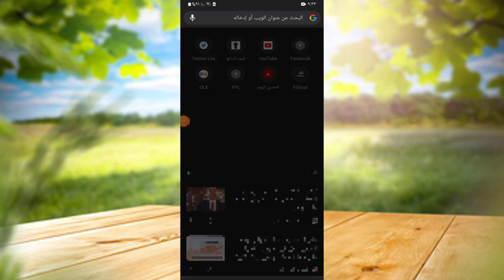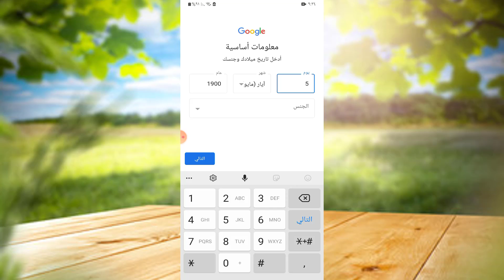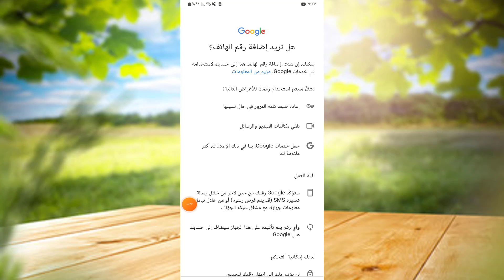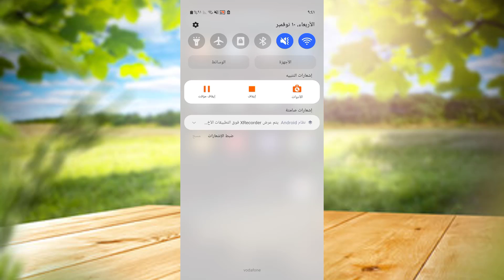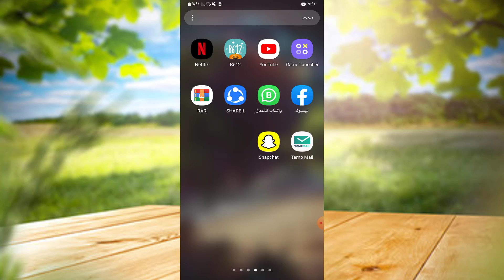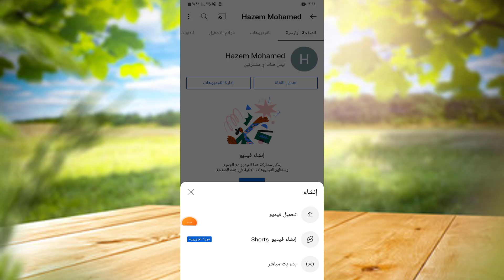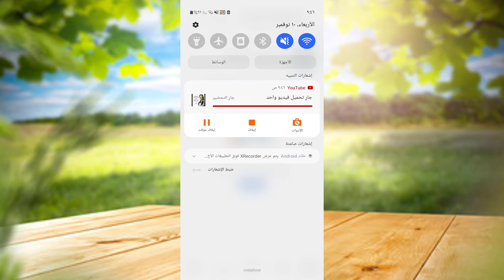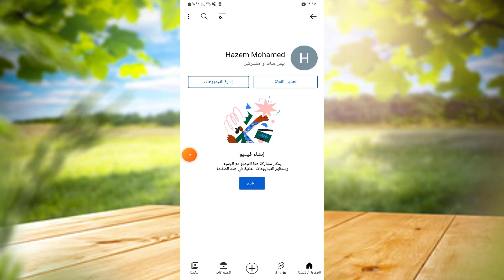كيفية انشاء قناة على اليوتيوب بعد التحديث الجديد 2021 الربح من الانترنت